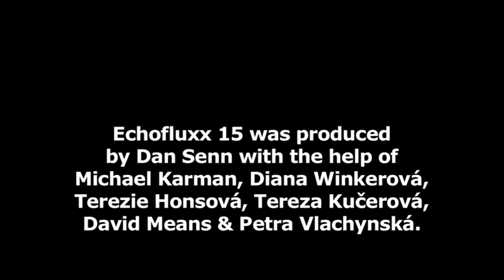Phill Niblock at Echofluxx 15, Paralelní Polis, Prague May 2015, video by Dan Senn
This is Phill's second appearance at the Echofluxx media festivals, his first was in 2011, at Echofluxx 11.